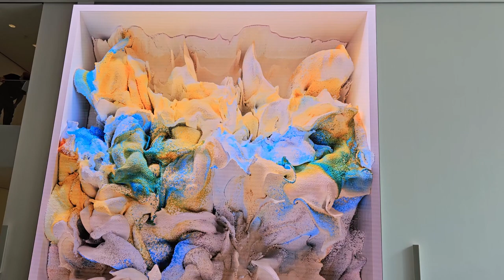MoMA - Refik Anadol: Unsupervised 3